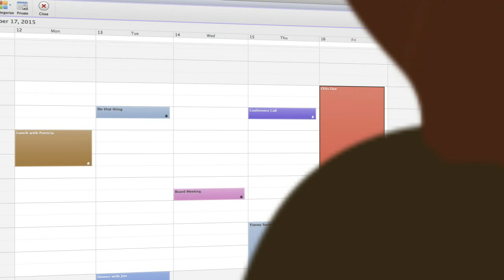Get Your CEs at Foundations Events!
You need CEs. Come get them at one of our industry-leading conferences!

Hear from the biggest names in the country, learn about emerging industry trends and do it all in style. Come see what the hype is all about!